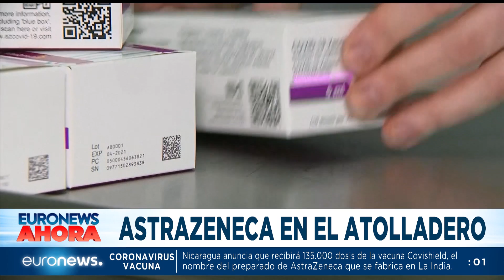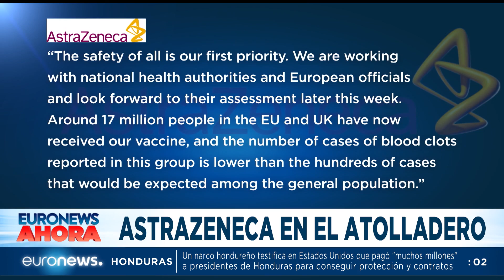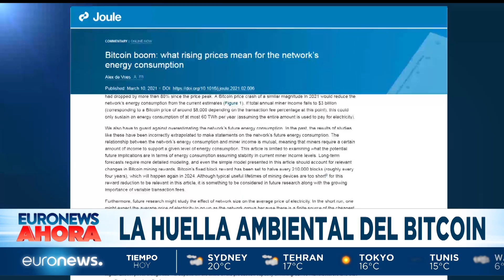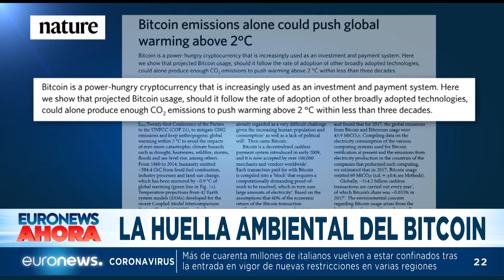Euronews Hoy | Las noticias del martes 16 de marzo de 2021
Informativo Euronews Hoy presentado por Enrique Barrueco:

Frenazo en más de diez países europeos a la vacuna de Oxford-AstraZeneca. Confinamiento estricto en Italia para contener la pandemia, Madrid como destinataria de turismo antirestricciones, los rasgos de una pandemia.

Especial cambio climático: elecciones en Países Bajos con un fuerte componente en la oferta electoral de medidas de protecciónmediambiental. Huella del minado de bitcoins en el consumo energético equivalente al consumo de Finlandia.

Diez años de guerra en Siria con unprofundo sufrimiento para víctimas que han visto sus ciudades destruídas y se han visto forzadas a emigrar. Solo algo permece incólume, Bachar al Asad como presidente.

El violonchelista francoestadounidense Yoyoma protagoniza un emotivo vídeo que ofrecemos en No Comment con una interpretación inmediatamente después de haber sido vacunado.